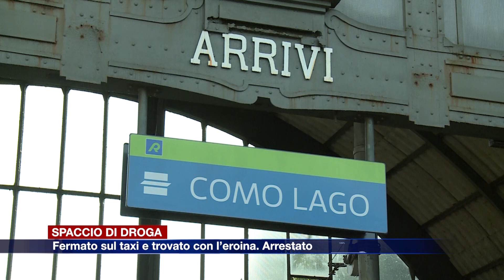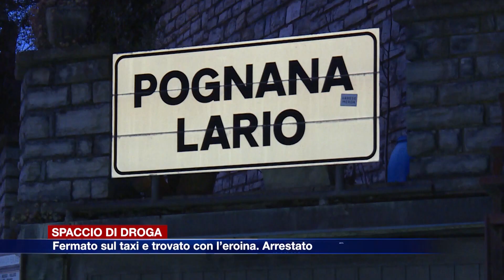Etg - Spaccio di droga: fermato sul taxi e trovato con l’eroina. Arrestato